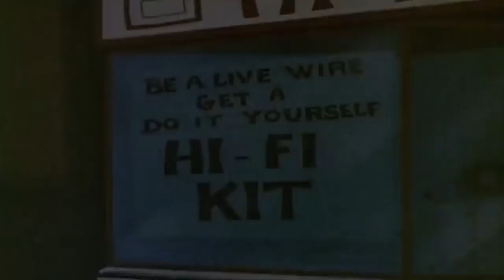| North Pal | Full Episode | Kids Cartoon | Kids Movies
| Casper the Ghost Full Episode
Casper plays games with a baby seal/ Hare bets that the tortoise will win the race.